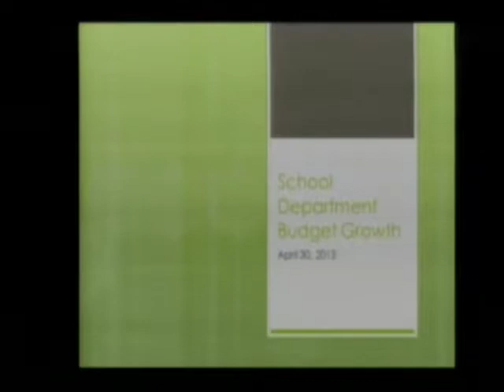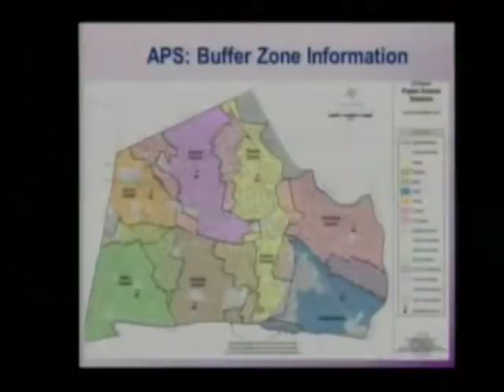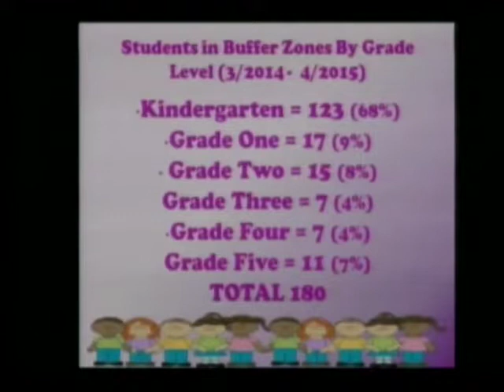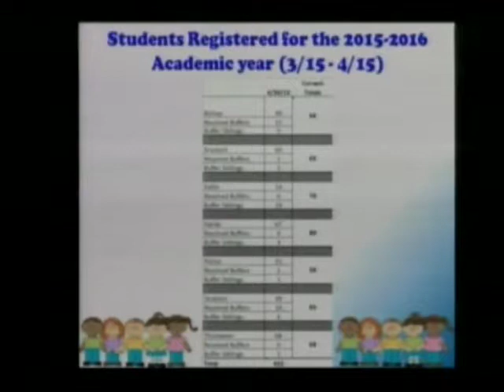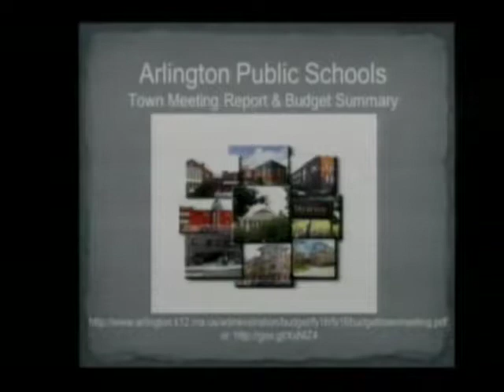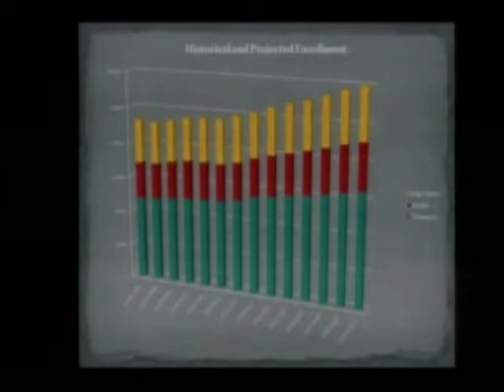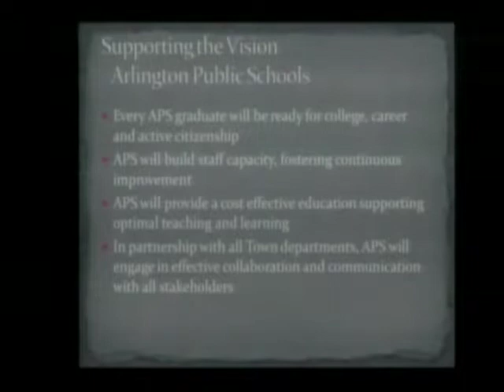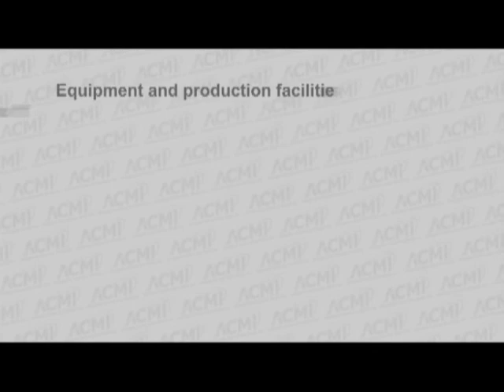School Committee Meeting - April 30, 2015